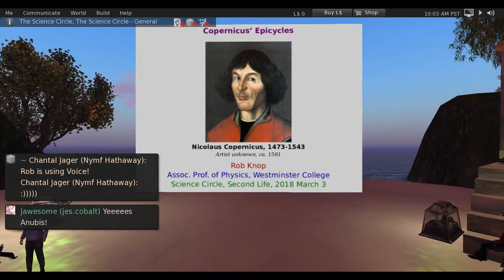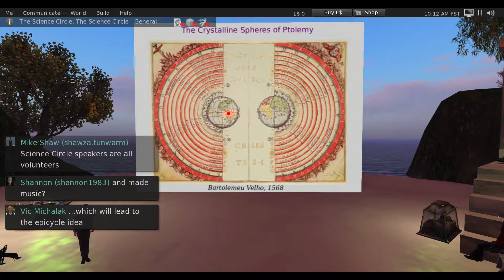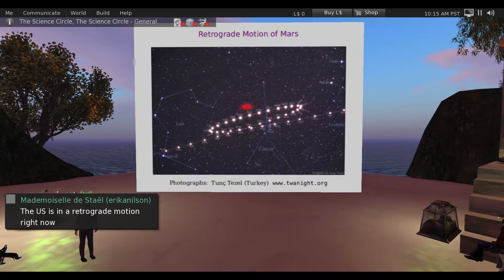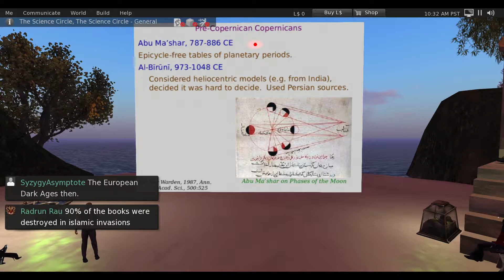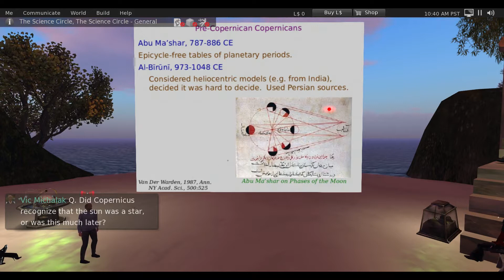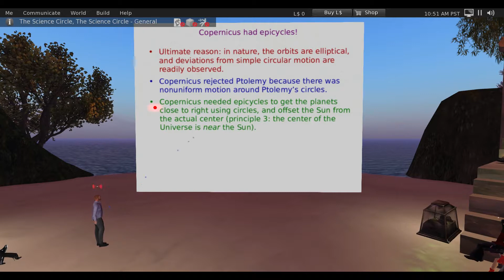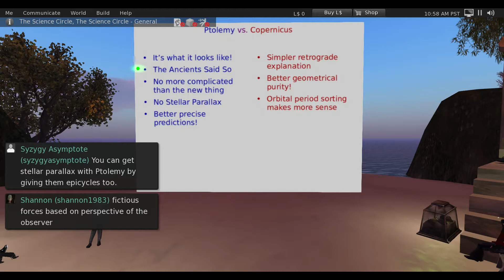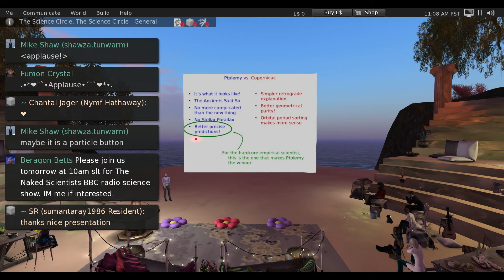Rob Knop "Copernicus Epicycles"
Rob Knop presents "Copernicus Epicycles"